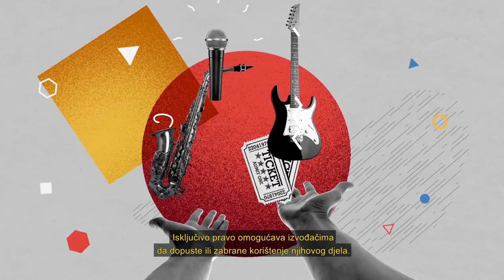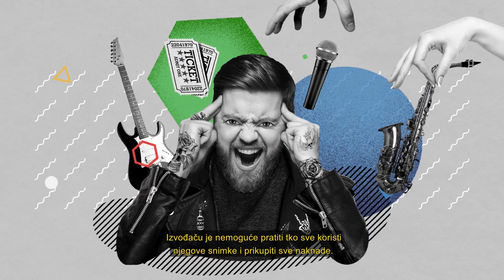Kolektivne organizacije najefikasnije štite izvođačka prava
Glazbeni izvođači su u cijelom svijetu u neravnopravnom položaju u diskografskoj industriji. To je globalni, pa tako i hrvatski problem.
 U ovom je kratkom animiranom filmu AEPO ARTIS - europska neprofitna organizacija čija je glavna misija razvijanje, ojačavanje i zaštita prava izvođača kao i naglašavanje doprinosa kojim umjetnici izvođači čine Europski kulturni sektor bogatim i raznovrsnim, na jednostavan način pojasnila zašto kolektivna zaštita, u odnosima kakvi su na glazbenom tržištu, pruža najbolju zaštitu u ostvarivanju izvođačkih prava.
 Hrvatske izvođačke organizacije se trude u novom Zakonu o autorskim i srodnim pravima unaprijediti poziciju glazbenih izvođača spram diskografa. Međunarodne konvencije kao i nacionalni zakoni propisuju da izvođačka prava traju 70 godina.
 Cilj je novim Zakonom osigurati da izvođači tijekom tih 70 godina zaštite primaju naknadu i za svoja digitalna prava (od streaming servisa), a ne da tu naknadu zadržavaju diskografi.